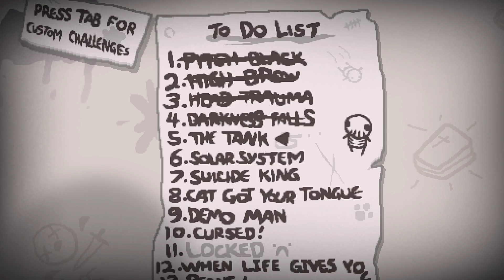The Binding of Isaac: Afterbirth+ | Episodio 22 [Maestro de la edición]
Muy buenas a todos, mi nombre es Doc y esto es The Binding of Isaac: Afterbirth+. Me apetecía volver a pasarme desde cero uno de los juegos que más he disfrutado y que más horas de mi vida ha absorbido, y qué mejor manera que hacerlo con vosotros!

Descripción del juego:

Cuando la madre de Isaac empieza a escuchar la voz de Dios exigiéndole un sacrificio para demostrar su fe, Isaac huye hacia el sótano para enfrentarse a montones de desquiciados enemigos, hermanos y hermanas perdidos, sus miedos y, finalmente, a su madre.
The Binding of Isaac es un shooter de rol y acción generado aleatoriamente con fuertes elementos de roguelike. Mientras siguen a Isaac en su viaje, los jugadores encontrarán extraños tesoros que cambiarán la forma de Isaac dotándole de habilidades sobrehumanas que le permitirán enfrentarse a hordas de misteriosas criaturas, descubrir secretos y abrirse paso luchando hasta un lugar seguro.

Puedes comprar este juego en Humble Store con mi link sin coste adicional para ti y me estarás ayudando!